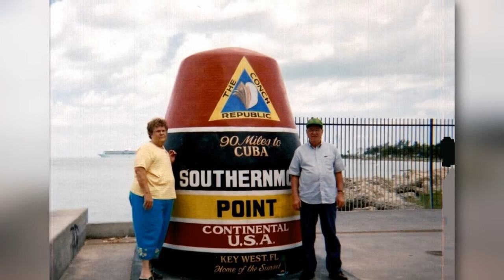Jackson Clifford "Jack" Howard Video Tribute